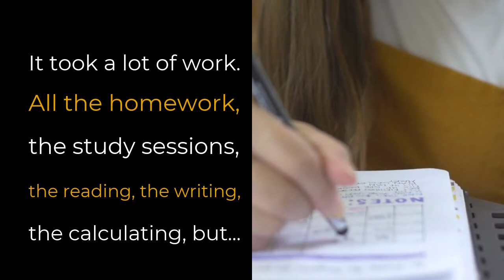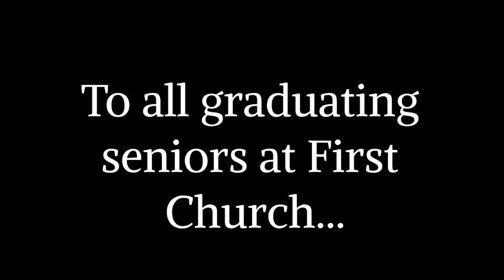Graduating Senior Recognition 2020